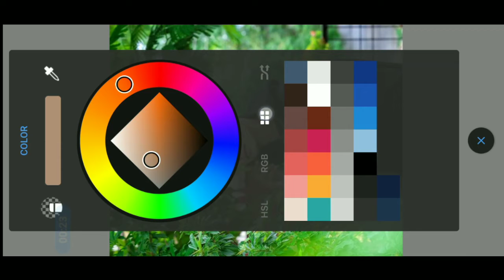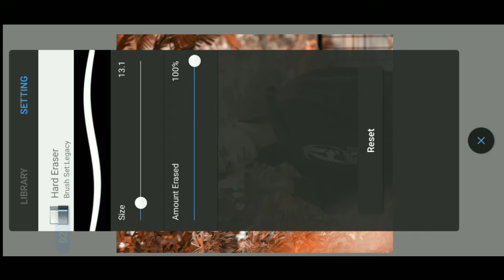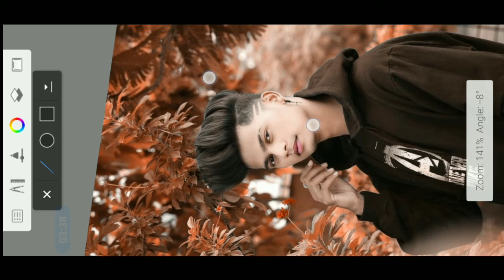sketch book background change new trick photo editing in 2022